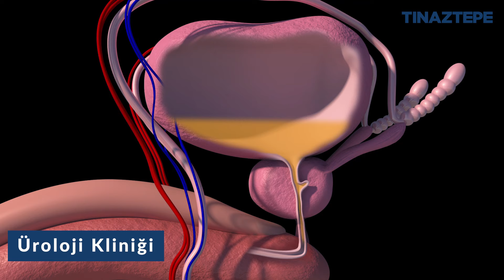Üroloji Kliniği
Erkeklerin sağlığında önemli bir konu: Prostat! Düzenli kontrollerle prostat sağlığınızı koruyun. İyi huylu prostat büyümesi ve prostat kanseri riskini azaltmak için sağlıklı yaşam tarzı benimseyin. Bilgi ve farkındalık, prostat sağlığı için ilk adımdır! 💙👨‍⚕️